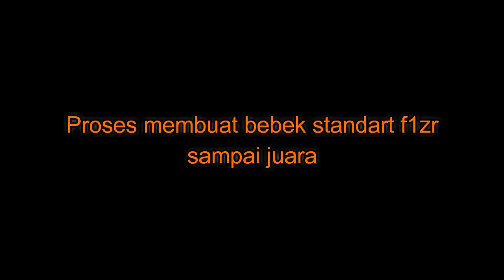Proses Perakitan Bebek 2tk Standart F1ZR sampai Juara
Semoga Bermanfaat